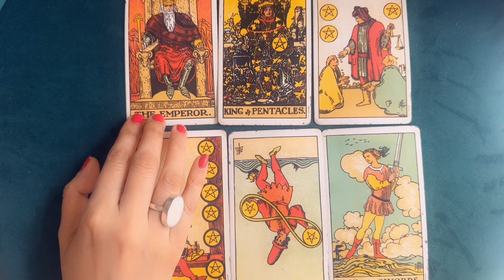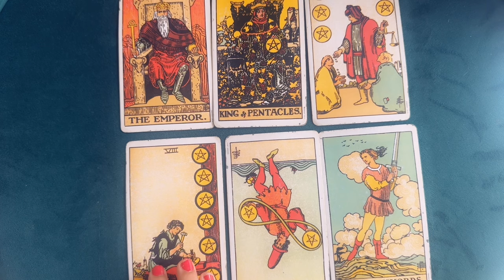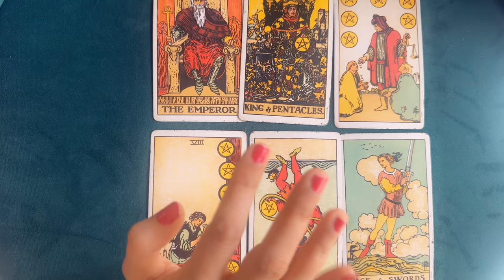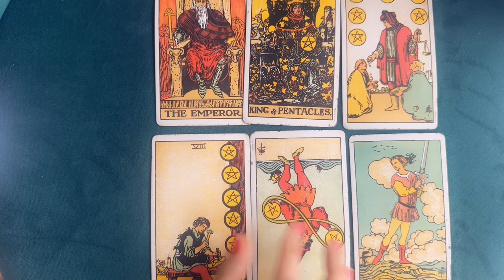Taurus ♉️ | Weekly Horoscope | Nov 18 - Nov 24 | Finances | Job | Surprises | Focus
“Taurus Weekly Horoscope ♉️ | Nov 18 - Nov 24 | Finances, Career, & Surprises!”

Discover what the week ahead holds for Taurus! From exciting financial opportunities to key moments at work, this horoscope reveals all. What surprises are in store? Where should you focus your energy? Tune in for insights and guidance tailored to help you navigate this week with confidence and clarity. Don’t miss out!